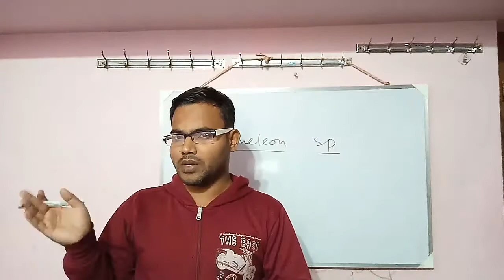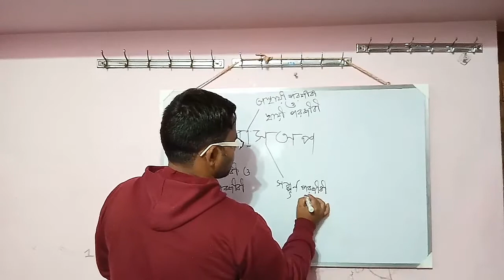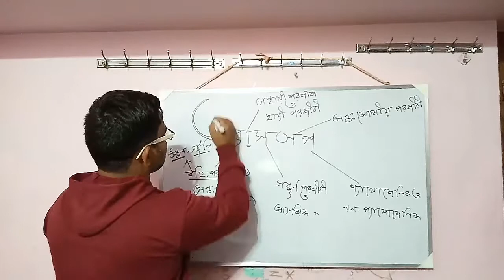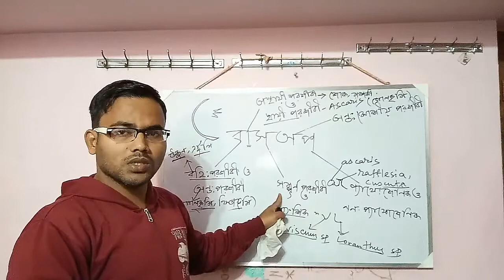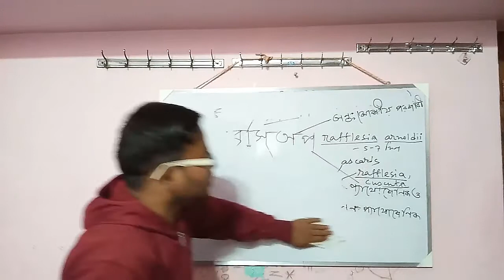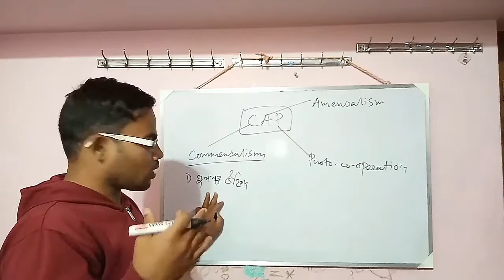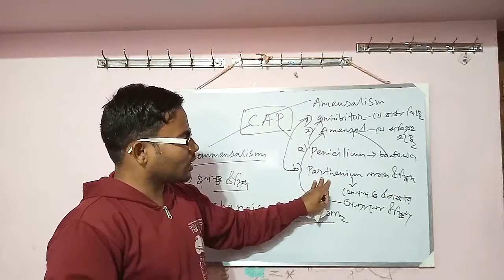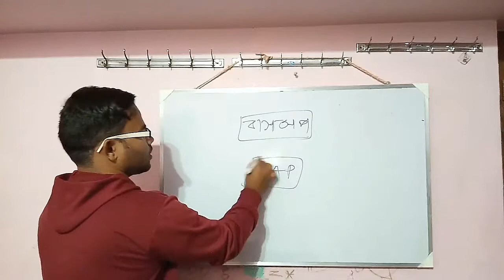Class Xii Biology| Chapter 13| Parasitism| উচ্চমাধ্যমিক জীবন বিজ্ঞান|পরজীবিতা ও তার প্রকারভেদ।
What is Parasitism.
What is parasite.
What is Host.
Types of Parasite.
Define Commensalism,
Define Amensalism,
Define Proto-Cooperation in simple way পরজীবিতা ও তার উদাহরণ।
Commensalism ও তার উদাহরণ। Amensalism ও তার উদাহরণ।